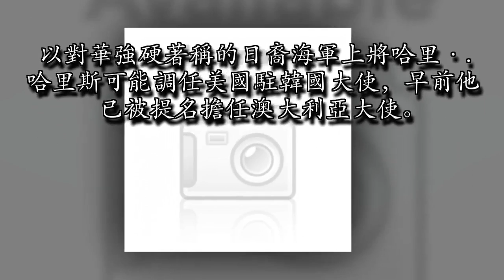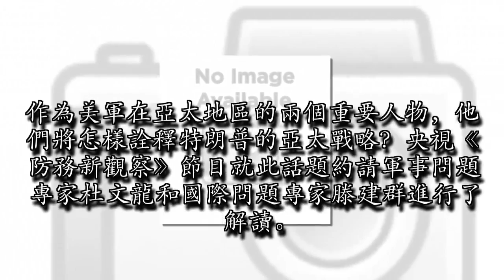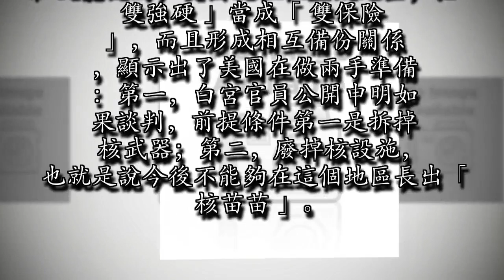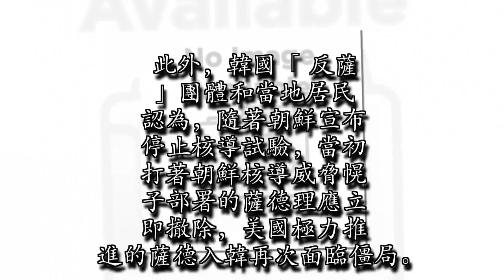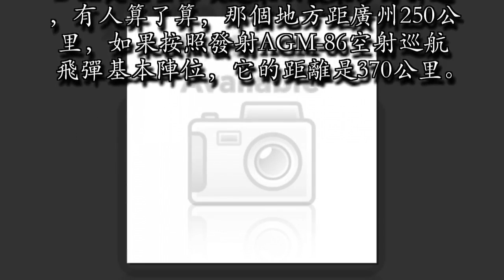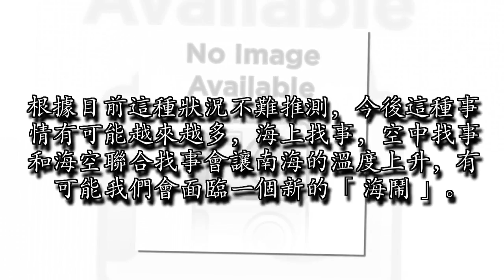南海出現 B-52 美國刻意挑戰中國底線？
特朗普以對華強硬著稱的日裔海軍上將哈里·.哈里斯可能調任美國駐韓國大使，早前他已被提名擔任澳大利亞大使。現在美國甘願冒著開罪澳大利亞的風險在關鍵時刻臨時改任。與此同時，美軍海軍四星上將菲利普·戴維森將接任美軍太平洋司令部司令，統領數萬美軍。作為美軍在亞太地區的兩個重要人物，他們將怎樣詮釋特朗普的亞太戰略？央視《防務新觀察》節目就此話題約請軍事問題專家杜文龍和國際問題專家滕建群進行了解讀。滕建群認為，從外交來說，特朗普實際上在亞太地區有兩個重點。一個是跟中國過招，第二是在東北亞地區特別在朝核問題上發力，太平洋戰區就是對著中國來的。它要對中國加以所謂的管控，這是太平洋總部的一個重要任務。在朝鮮半島上，現在出現緩和局勢，美國要把握這個節奏，而哈里斯的到來承載了至少兩方面的任務：第一就是要繼續向朝鮮施加壓力，另一個就是看緊韓國，勒緊綁在韓國身上的韁繩。

杜文龍認為，美國現在在亞太地區，把「雙強硬」當成「雙保險」，而且形成相互備份關係，顯示出了美國在做兩手準備：第一，白宮官員公開申明如果談判，前提條件第一是拆掉核武器；第二，廢掉核設施，也就是說今後不能夠在這個地區長出「核苗苗」